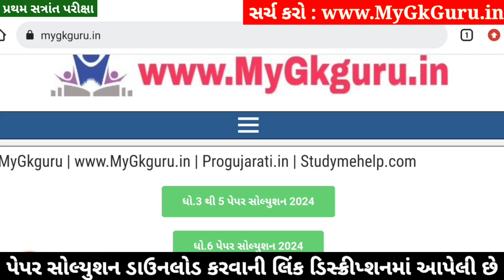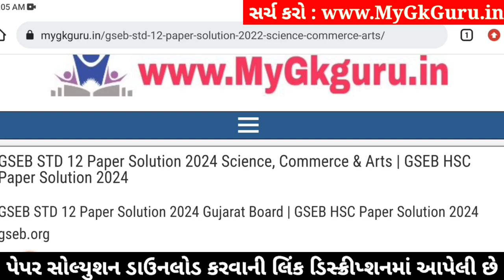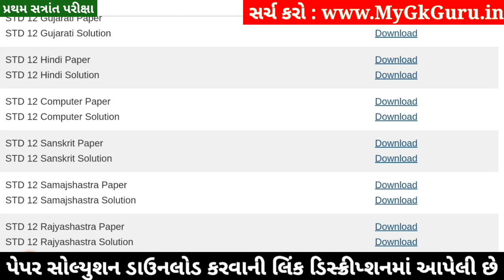STD 12 Rajyashastra Paper Solution 2024 100 Marks, STD 12 Rajyashastra First Exam Paper Solution 202